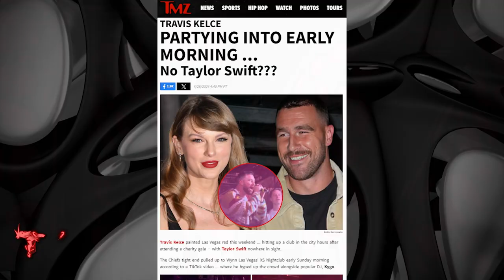TMZ 4/29/24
TMZ, tonight at 12:30a on WBNX-TV55!